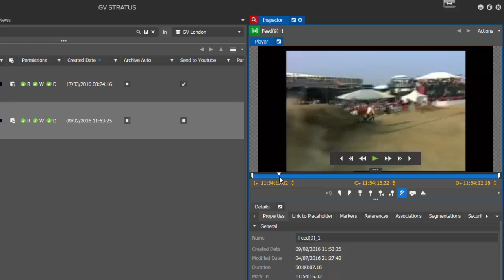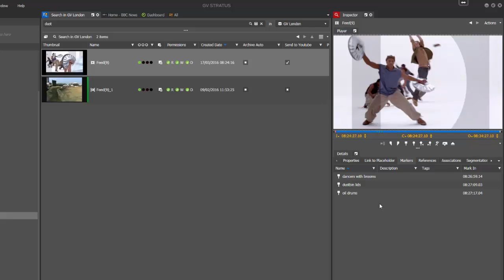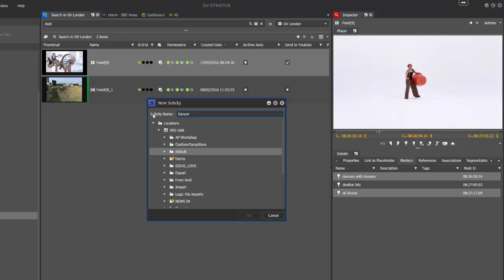GV STRATUS UI Features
This video shows some of the new user interface features added to GV STRATUS v4.8; including the ability to hide markers, the new statistics dashboard and creating subclips from Keyword markers.